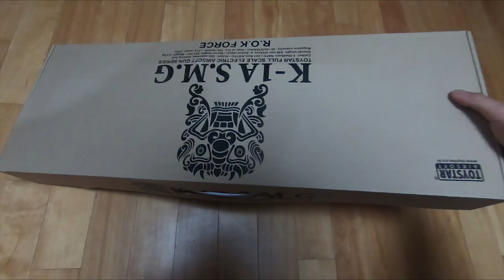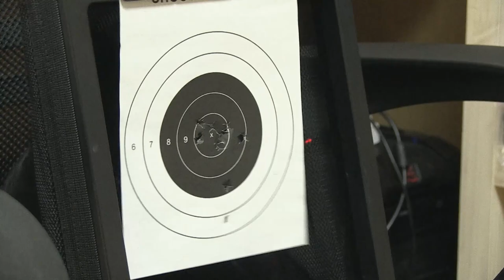토이스타 K1 전동화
Eaglin 씨 군대가기전에 미리 체험 원해서 공임받은 물건.

- (군가) 육군가
- (군가) 해군가
- (군가) 공군가
- (군가) 나가자 해병대